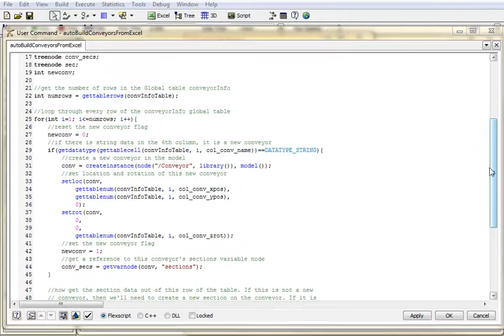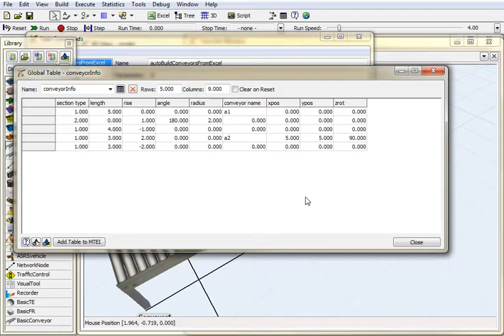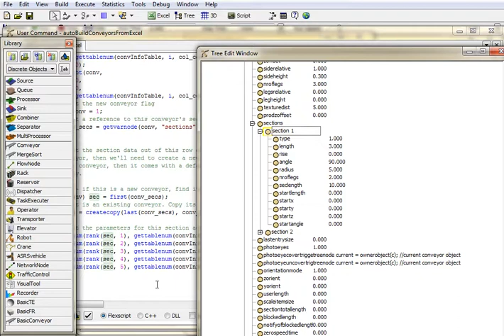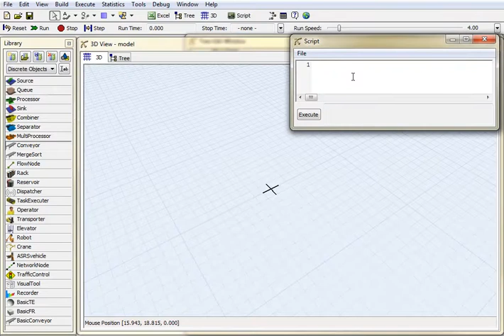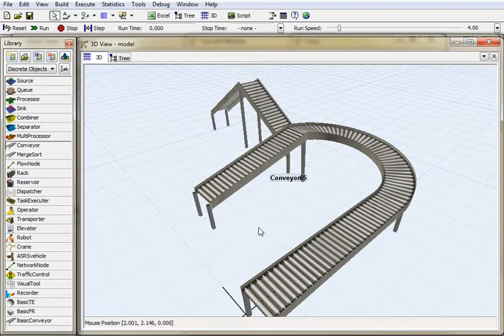Code Monkeys - Auto Build a Model from Excel, Part 3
Part 3 of the tutorial series on automatically building a model from an Excel input file. If you missed the first two videos, they can be found here:

Note: One thing I forgot to mention in the videos - use the contextdragconnection() command to connect the objects.